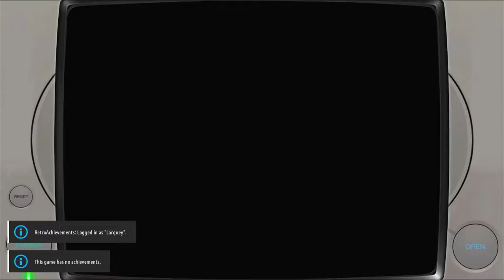R-Types R-Type II: Hard - 3 Lives Sony Playstation 1 | Emulated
R-Types
R-Type II: Hard - 3 Lives